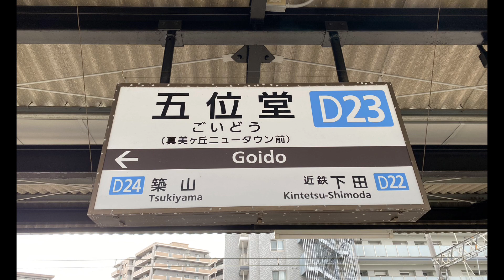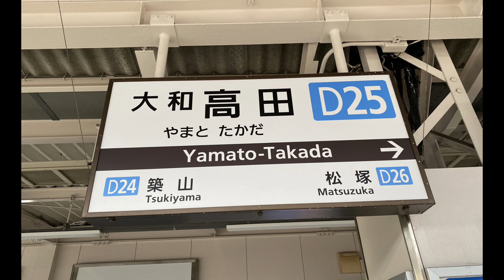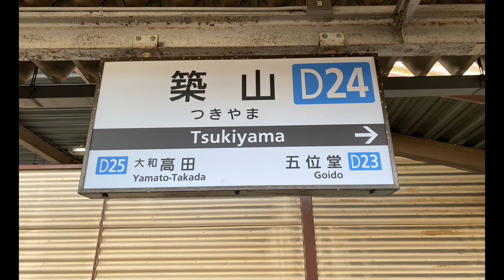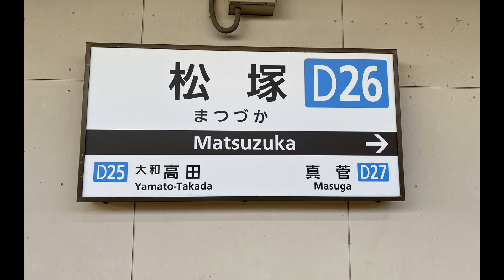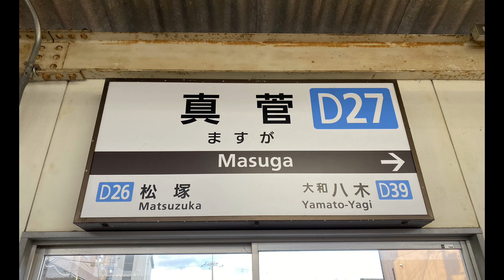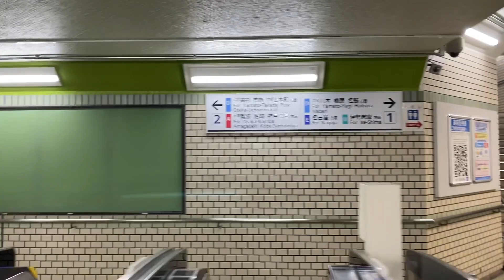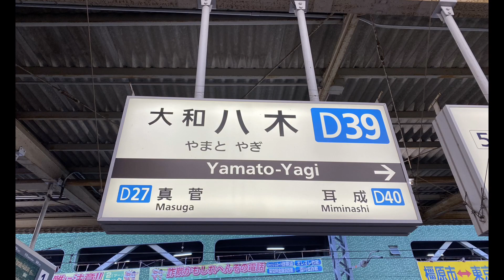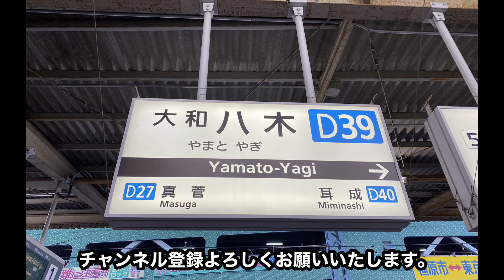近鉄全線全駅行ってみた！第22話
近鉄全線全駅行ってみた。
駅や駅前の感じ臨場感を味わってもらえると幸いです。

自分なりにオリジナリティを考えた時近鉄全駅訪問を
思いつき企画にして開始しました。

コロナ禍や令和時代で鉄道業界も厳しい状況の中
観ていただける方に少しでも鉄道の魅力をお伝えできればと思います。

第22話　路線No D 大阪線

＊大和八木駅の駅舎と橿原線ホームは第13話
橿原線Part2をご覧ください。

五位堂駅
築山駅
大和高田駅
松塚駅
真菅駅
大和八木駅